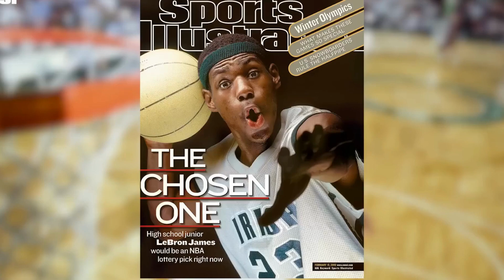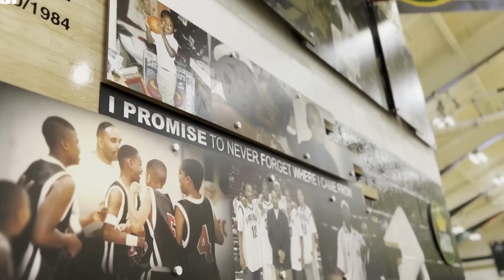Lebron James The Chosen Son's Bronny and Bryce James Cover of Sports Illustrated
In 2002, LeBron James shook the world up when he was featured on the cover of Sports Illustrated with the bold words 'Chosen One' written across the cover and claiming that the then high school junior LeBron would be a lock to be drafted into the NBA.

That cover increased the expectations of one of the most touted prospects to enter the NBA Draft, and everybody was waiting to see how LeBron would possibly match the incredible hype he was coming in with. For many, that cover turned them off LeBron before he even played an NBA game. It's safe to say that LeBron proved why he was the Chosen One, racking up an incredible career which may be highlighted by him becoming the league's all-time top scorer this season.

His sons, Bronny and Bryce James are featured on Sports Illustrated's latest cover that does a deep dive into the James family, even discussing the possibility of LeBron not only playing with Bronny but also his younger son Bryce.